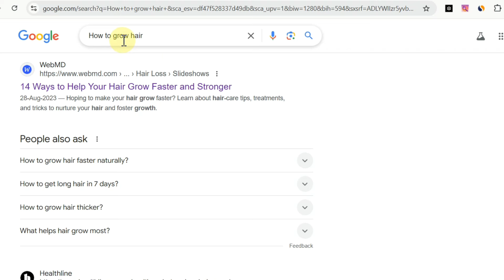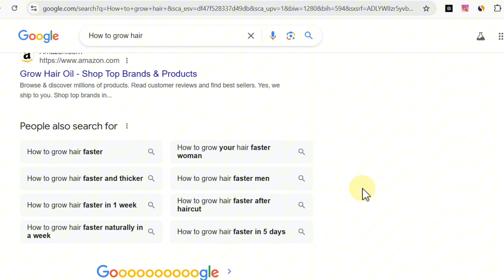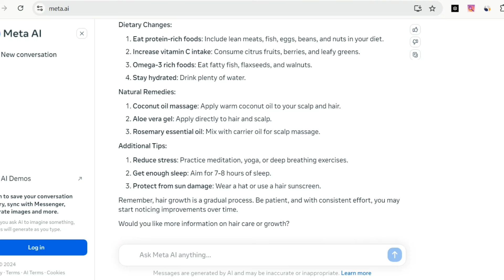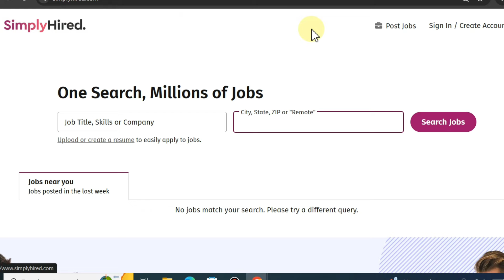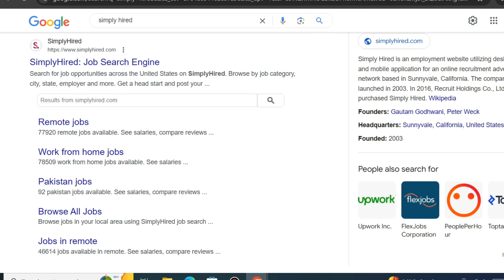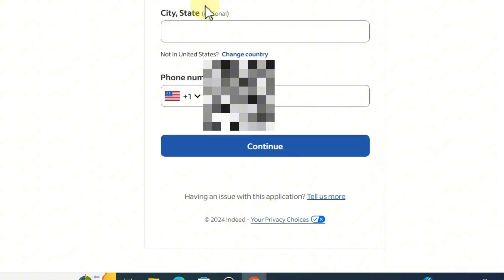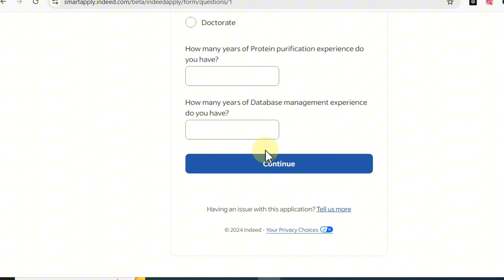Easy Remote Jobs | Research Work | Earn Money Online Without Investment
In this video you will know about research work and the good platform simplyhired to make money Online without investment.